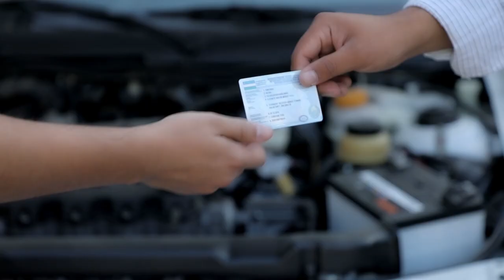Avtomobilini sotgan fuqaro "Agregat raqami"ni tekshirish uchun DYHXXga murojaat qilishi shart emas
Endi avtomobilini sotgan fuqaro "Agregat raqamini tekshirib bering" deya DYHXXga murojaat qilishi shart emas